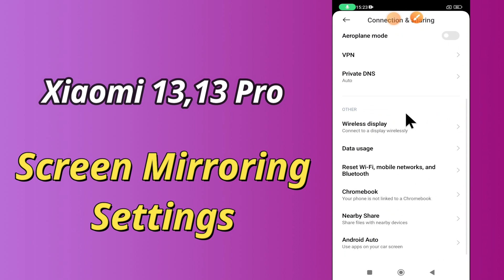Xiaomi 13,13 pro Screen Mirroring Settings || Screen Cast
Xiaomi 13,13 pro Screen Mirroring Settings